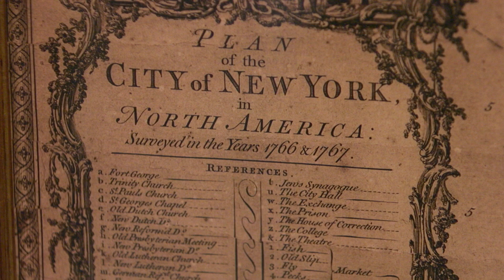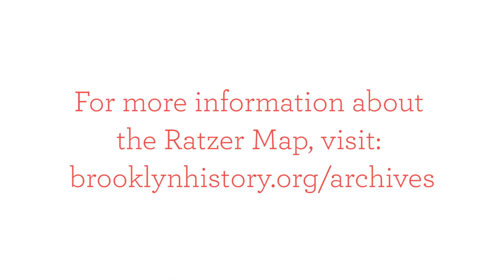Conserving the 18th-Century Ratzer Map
King George III enlisted land surveyor Bernard Ratzer to plot out every street, hill, and body of water in New York City. Here's how BHS conserved the map when it was rediscovered only a decade ago.